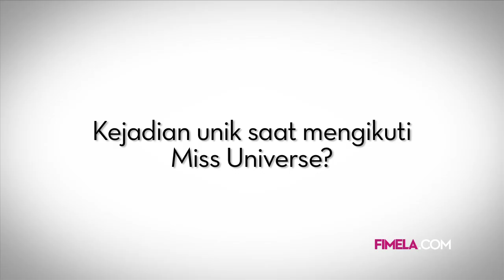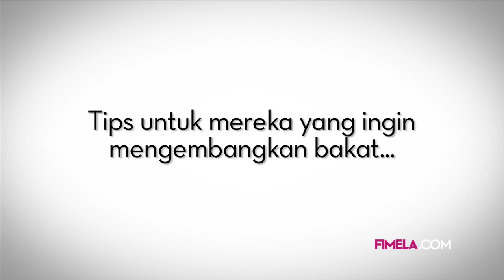Kunci Memiliki Aura yang Cantik Menurut Elvira Devinamira